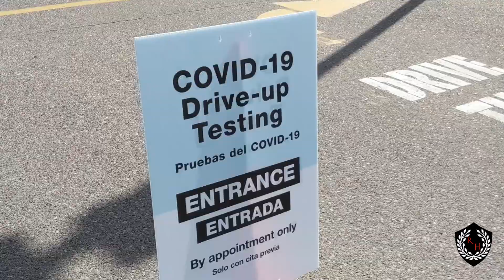The 2020 Pandemic : Covid-19 Testing Centers (The Wuhan Diaries)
This is the much talked about Wuhan Virus Testing Center that popped up in El Mirage after a Walgreens abruptly pulled down signs and closed shop. Thank you to all of our supporters who allow us to continue to record history in the making and to investigate past historical locations.

Covid-19 testing centers begin to pop-up in Arizona